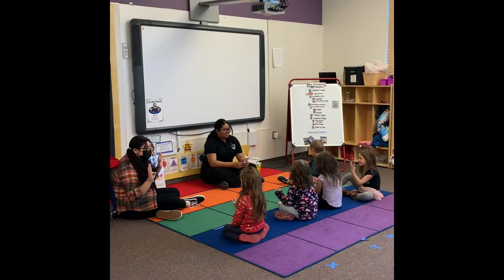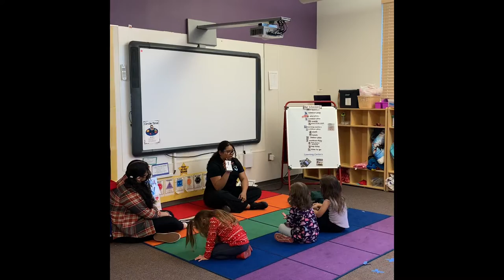Lesson Plan:STEM, Gila Ridge High School, Scaife